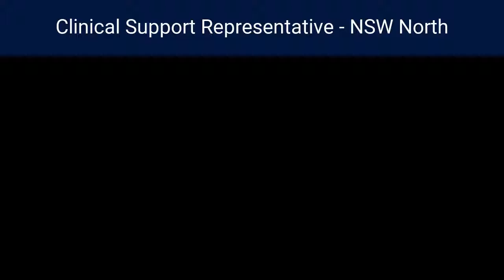NSW North - Ortho Clinical Support